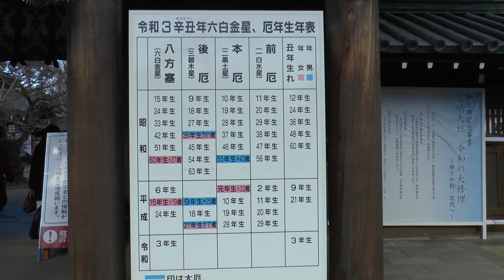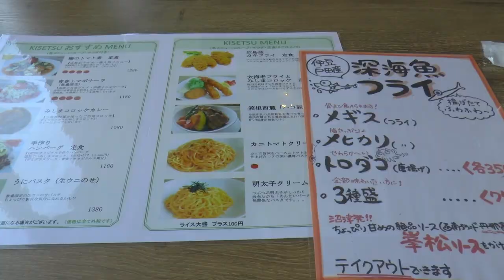【2021年】三嶋大社初詣ライド【密回避？】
令和3(2021)年1月2日、三嶋大社へと初詣に行ってきました。
といっても、蜜を回避するため公共の乗り物は使わず、
かといって、駐車場問題でマイカーを使わず、
ということで、自転車で行くことに…

スタート＆ゴール…道の駅伊豆のへそ（静岡県伊豆の国市田京）

経路（概略）
  道の駅伊豆のへそ（スタート）→三嶋大社→道の駅伊豆ゲートウェイ函南→道の駅伊豆のへそ（ゴール）